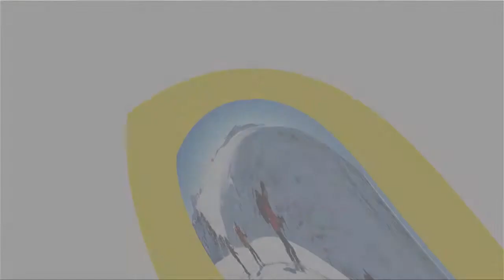Matkalla- Himalaja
Himalajalla on muutakin kuin korkeat vuoret ja kiipeily. Mahtavat maisemat, luonto, kulttuuri sekä vieraanvaraiset ja iloiset ihmiset. Himalajalle voi tehdä muunlaisiakin retkiä kuin vain kiipeilymatkoja. Peruskunnon omaava matkaaja voi yhdistää kulttuuriin tutustumisen ja elämyksellisen kiipeily- ja patikointi  matkan.